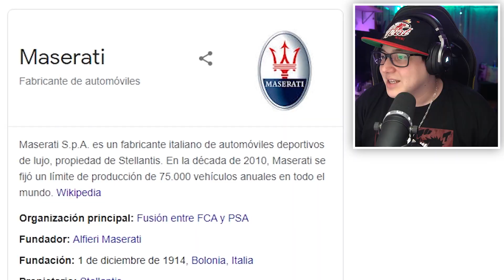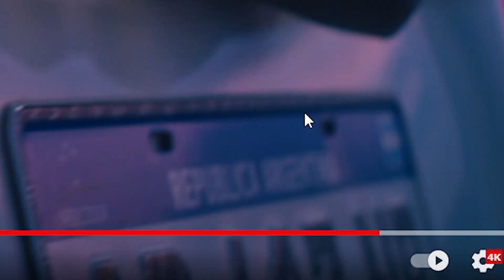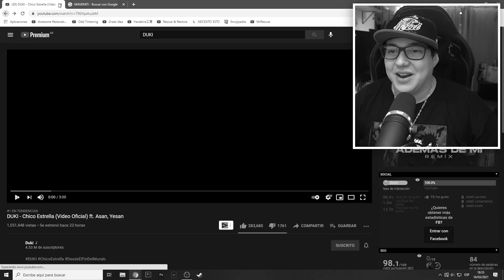REACCION A DUKI: "CHICO ESTRELLA"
DUKI TE AMO SOS GOD